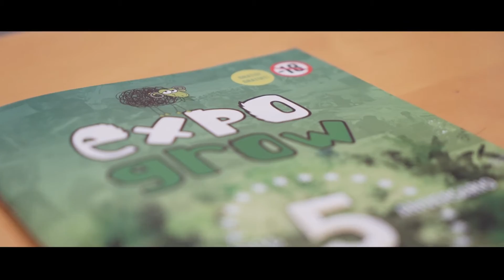Expogrow 2016- Montaje Stands | NEKWO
Vídeo del montaje de los stands en Expogrow 2016 (Irún)